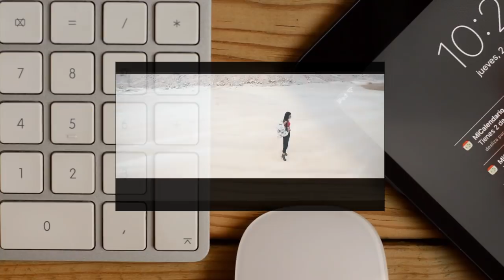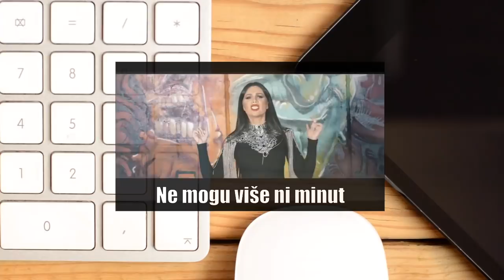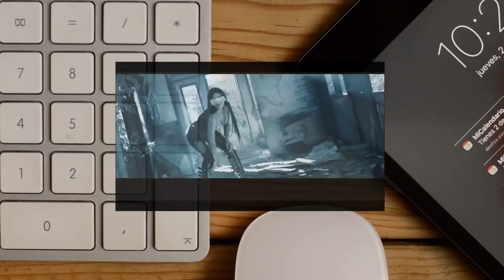STANIJA - SVETA MARIJA (PARODIJA)